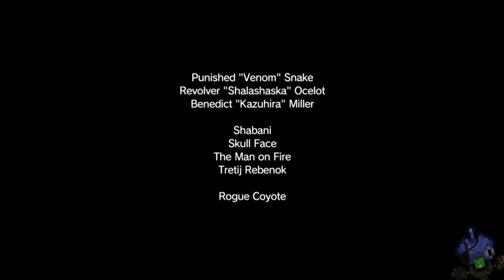Level: Max - House of the Disturbingly Unsanitary! - Part 20 - Let's Fail at MGS5: Phantom Pain!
Phantom Pain!